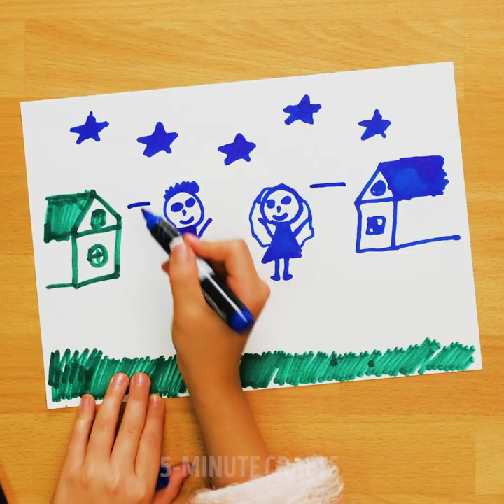25 MIND-BLOWING CLEANING LIFEHACKS FOR THE HOME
HACKS TO KEEP YOUR HOUSE CLEAN AND TIDY

Isn’t cleaning the house the most tedious activity ever? We know. But it doesn’t have to be, at least not with the little tricks and hacks we bring you today. In this video, we will take some time to show you amazing life hacks so that tidying up and cleaning your house doesn’t cost you a lot of money or time. These amazing hacks for your home will help you go from sad Cinderella to Mary Poppins!

First, we will show you easy ways to keep your kitchen clean with an easy, DIY sink drain that will help you trap all the pieces of food you want to keep out of your drain. We’ll also show you the correct way to store pans so that they don’t get all scratched and ruined. You won’t believe how easy it is! And for those who hate having splattered leftovers in the microwave, we teach you the best way to keep it spotless.

Oh, and, you know those terrible stains on the stove that you just can’t seem to get rid of? We have the perfect solution for you. Check this video out and see for yourself!

TIMESTAMPS
2:08 DIY cat bed
2:55 DIY sink drain
5:07 the right way to store pans
5:21 how to clean the microwave
7:04 get rid of stains on white walls
9:00 no more foggy mirrors